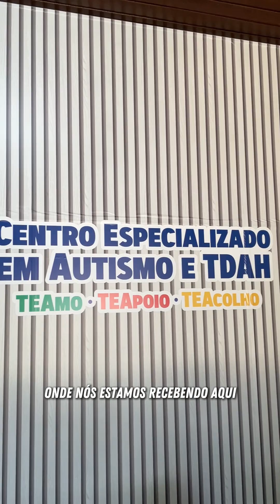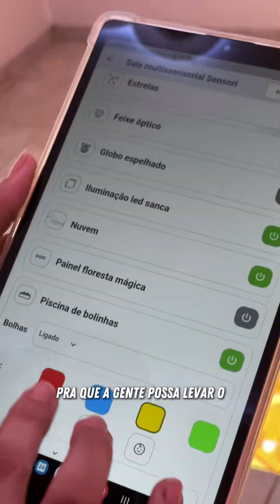Prefeito eleito de Unaí visita Centro Especializado em Autismo e TDAH de Buritis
Thiago Martins (PL), prefeito eleito em Unaí, visitou Buritis na quinta-feira (24) para conhecer o Centro Especializado em Autismo e TDAH. Ele foi recepcionado pelo prefeito eleito, Rufino Folador (PL), e disse que sai da cidade com um sonho em mente para Unaí.

Rufino disse que já se reuniu com outros prefeitos do Noroeste de Minas e ressaltou a importância de trocar experiências para o avanço da região.